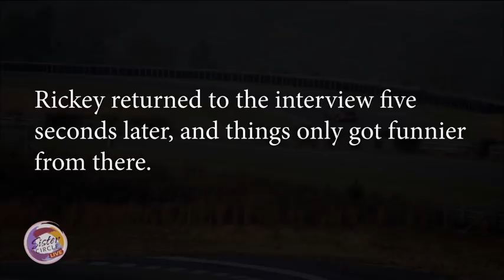Sister Circle Live | Exclusive : Rickey Smiley keeps it Real & Fun| TVOne